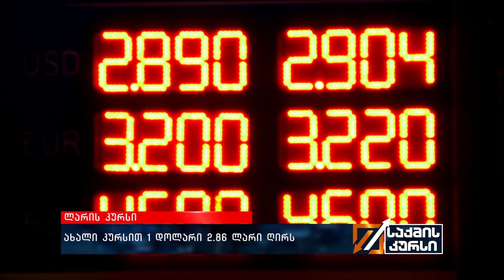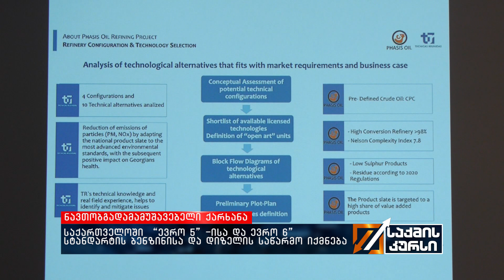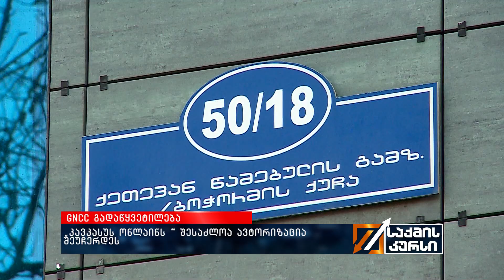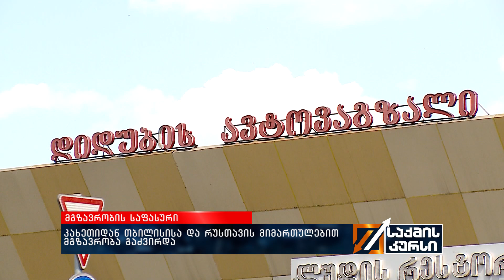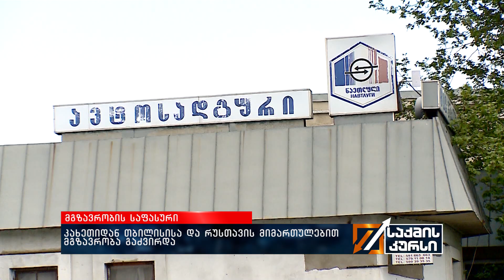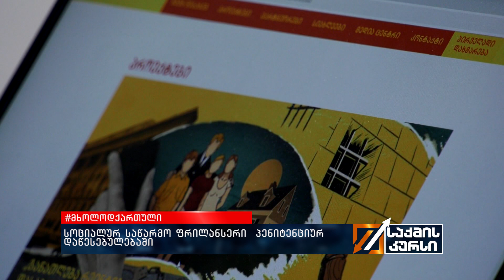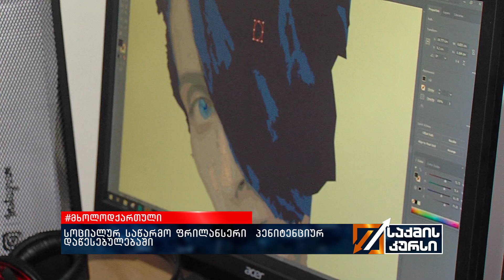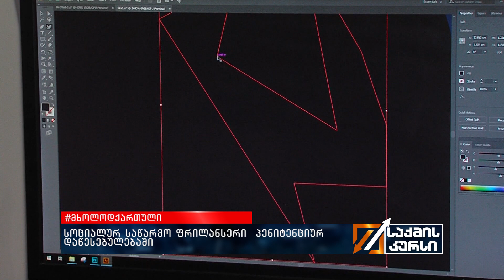საქმის კურსი - 13.12.2019_00:00 კოლაჟი